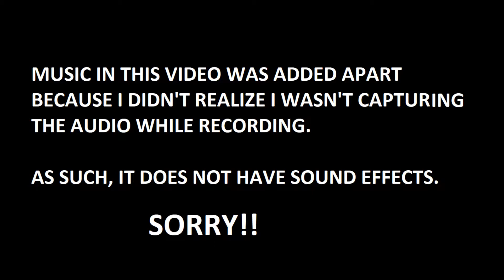Celeste - 6 B-side (Reflection) Golden Strawberry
First of all, sorry about the no-sound problems in this video.
Second, LET'S F***ING GOOOOOOOOO!! Only one 7B for all the B sides!!